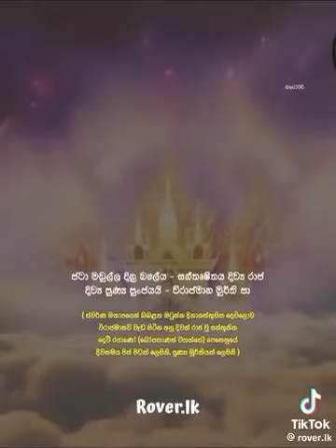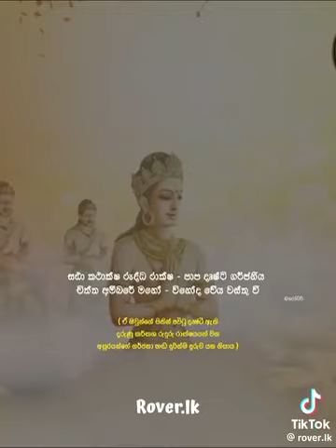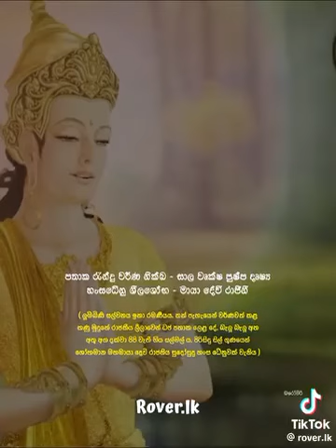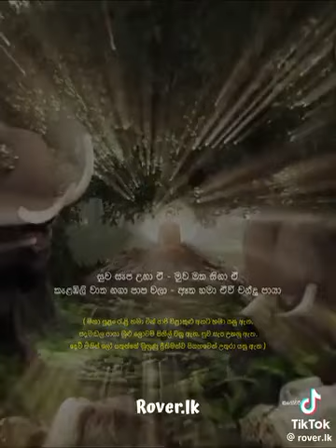කවුරුද කවුරුදෝ තුන් ලොව වීරයා | සුන්දර ගීතයක් | බෝසත් උපත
නරඹන්නන්ගේ හිත සුව පිණිස මේ අපූරු ගීතය කිසිඳු වෙනසක් නොකර මෙසේ ඉදිරිපත් කරනවා.

සම්පූර්ණ අයිතිය මුල් හිමිකරුවන්ට !